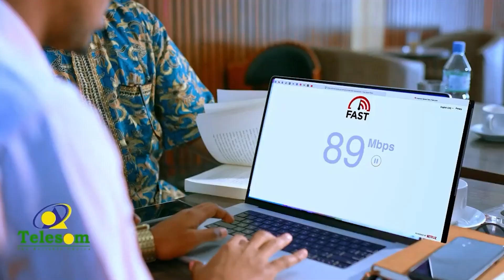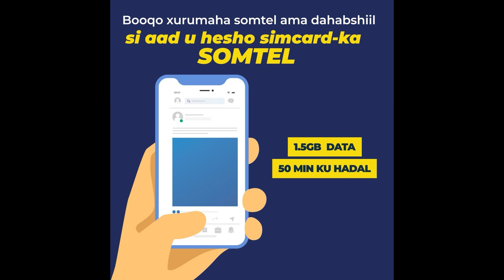Cirro Iyo Faysaloow Ama Ragbaydu Noqon Ama Rag La'aan,siidhigii Iyo Wixii"Tageerayaasha Ucid